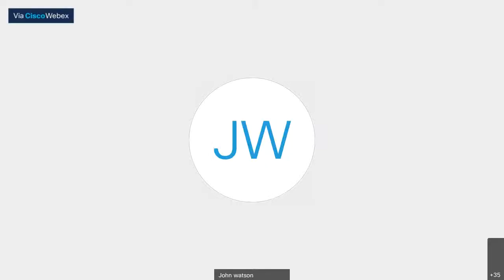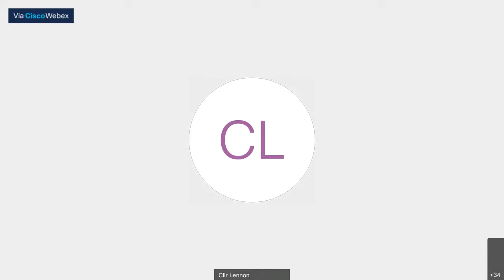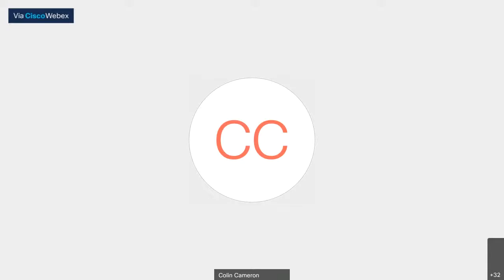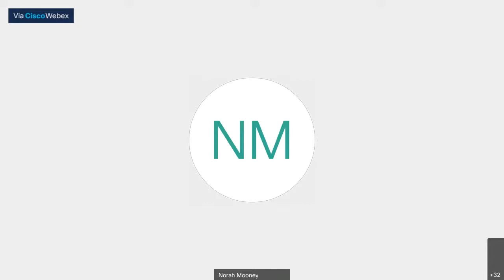Transformation and Digitisation Committee - 17 May 2021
A Meeting of the Transformation and Digitisation Committee held on 17 May 2021